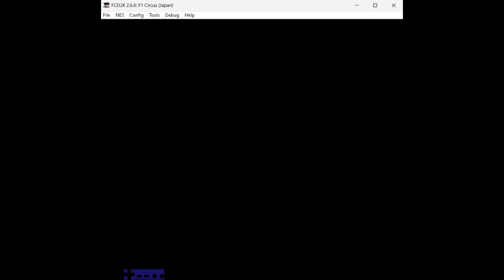Benelux Fast Lap [WR] 1:52.880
World Record 1:52.880 Speedrun of Benelux Fast Lap on F1 Circus for NES.